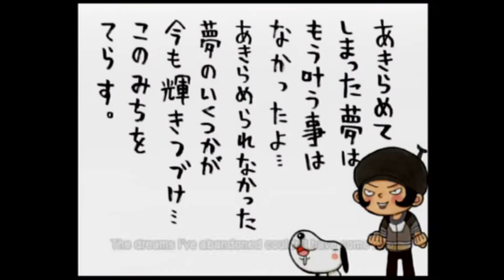Classic Cinematix Series - E.05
Episode 5 of the original series. This one was my favorite to make because of all the Gitaroo Man in it. The original series spanned 16 episodes and was over 4 hours long.
All of my videos are age-restricted to block advertising.